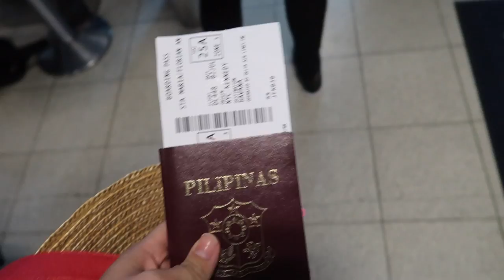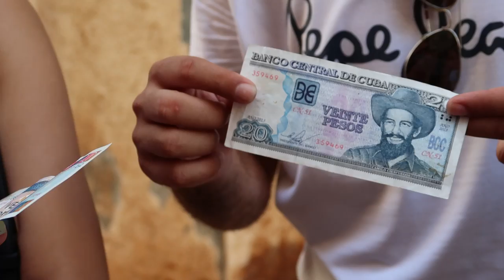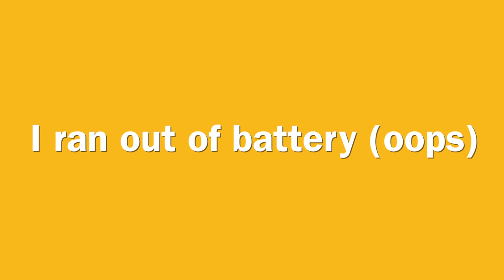CUBA VLOG: Old Havana Walking Tour, Classic Car Tour & Hotel Room Tour | Ian Sta Maria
If there is any other term better than beautiful, then that is how I would describe Cuba!! Welcome to my first vlog (aka not me sitting just in front of the camera), and welcome to the beautiful city of Havana, Cuba!

Trust me, we went to Cuba with no prior knowledge on how to survive there as tourists, but luckily, the locals were really friendly, the food was amazing and our hotel was located right in the middle of Old Havana! According to the locals, not only are we one of the few Filipinos who have been to Cuba, most of the Filipinos who go there are those who work as a seaman. So we were always mistaken for either Japanese or Chinese - any other form of Asian ethnicity aside from being Filipino. But we had an awesome amazing time in Cuba!

The only problem I think with Cuba is the money part because the tourists are only allowed to use the CUC (Cuban Convertible Peso), and you have to have enough of that to go around Cuba. Cuba can be expensive because 1 CUC is = 1 euro. Don't ever use your dollars to have it changed because they charge an extra 10%.

For more of my Cuba adventures, I will be posting a blog entry on my blog and I will be sharing EVERYTHING YOU NEED TO KNOW ABOUT CUBA there, so you could check that out.

SOCIAL MEDIA ACCOUNTS:
T W I T T E R: @ianstamaria
I N S T A G R A M: @ianstamaria

Camera used: Canon Powershot G7X 2
Editing software: FCPX -